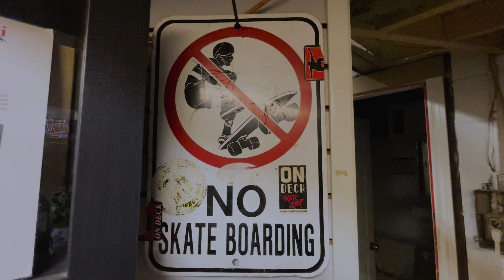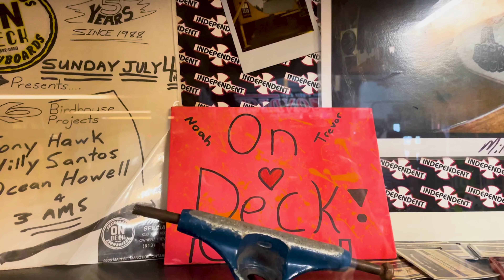On Deck With Trevor Alguire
On Deck With Trevor Alguire is a short documentary that follows Trevor Alguire, the owner of Ottawa's longest running Skateboard shop.

Co-Director: Thomas Duncan and Jayde Lavigne
Producer: Emily Morrison
Director of Photography: Thomas Duncan and Emily Morrison
Sound: Jayde Lavigne